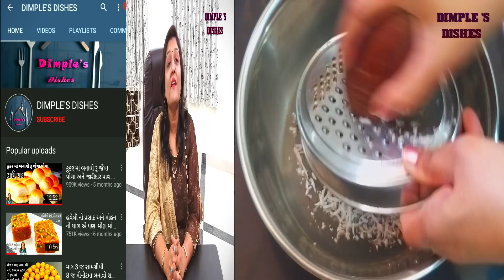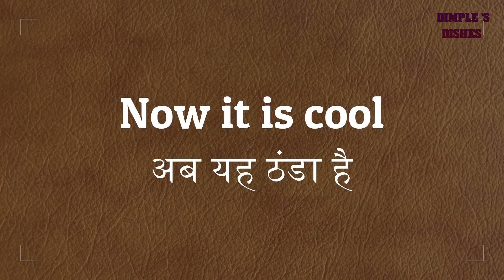જન્માષ્ટમી Special બાલ ગોપાલ ના ભોગ માટે પાક - panchratn meva pak recipe-Mewa Pag-Panchmewa Paag